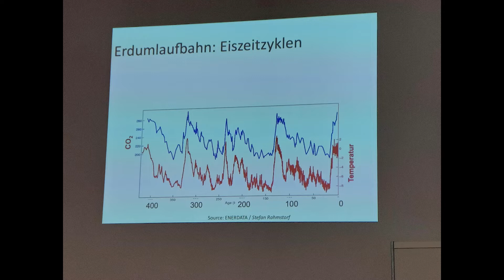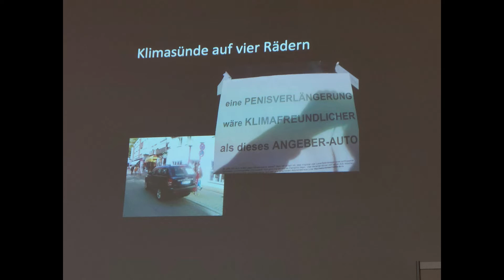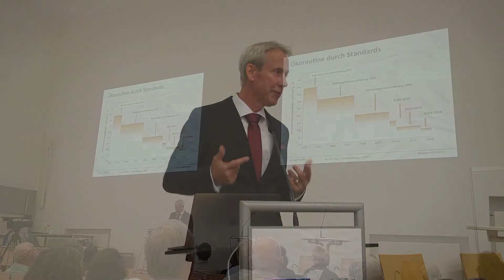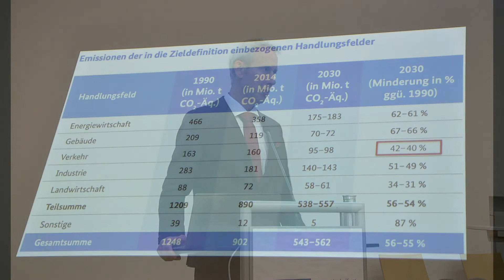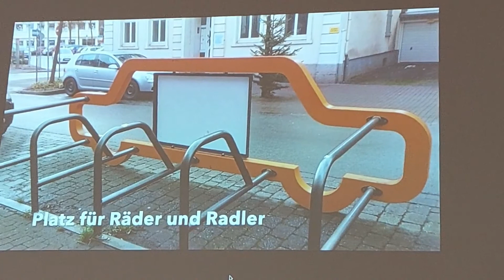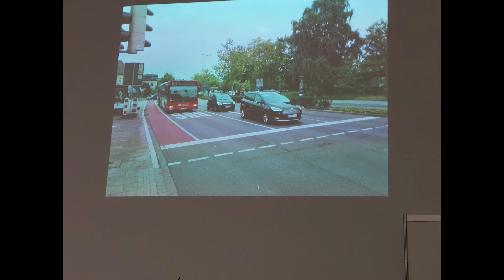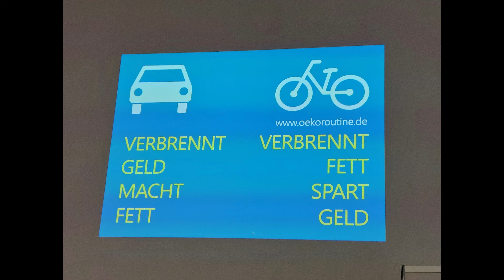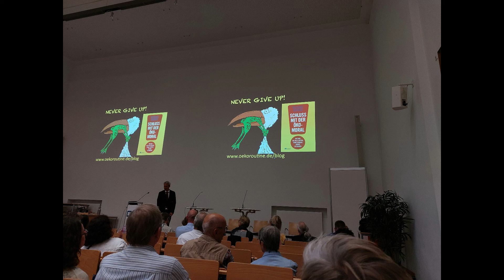5. KUNST.KULTUR.KONGRESS-ZUKUNFTSWERKSTATT - FÜR EINE NACHHALTIGE ENTWICKLUNG - DR. MICHAEL KOPATZ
Am 29. Juli 2022 hielt der Soziologe und Umweltwissenschaftler Dr. Michael Kopatz im Audimax der Julius-Maximilians-Universität Würzburg seinen Impulsvortrag: „Ökoroutine – Ökomoral – Wirtschaft ist mehr“ im Rahmen der ZUKUNFTSWERKSTATT des 5. KUNST.KULTUR.KONGRESS. Wir bedanken uns sehr für die Unterstützung der Universität Würzburg und des Bayerischen Staatsministeriums für Wirtschaft, Landesentwicklung und Energie.